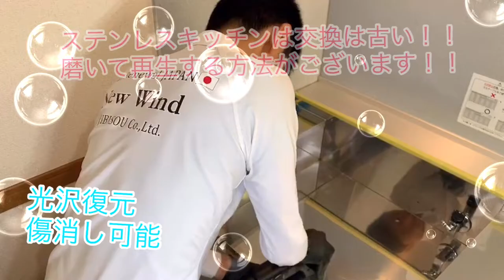【キッチン】シンクが新品のようにピカピカに！傷消し作業！